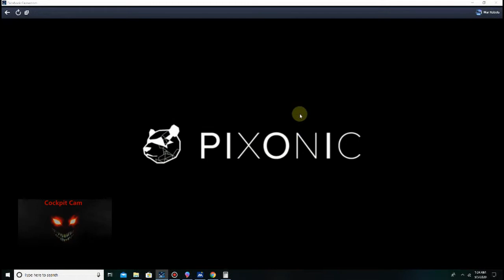WAR ROBOTS ML-1 Gameplay ///BaktheLiche / NimotheSage/Teituy/MaulerMAt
This video features a 4 squad of ML-1. It ends in a 5x Godlike in arthur for Bak.
HYPERDRIVE - Epic Powerful Futuristic Music Mix | Epic Sci-Fi Hybrid Music